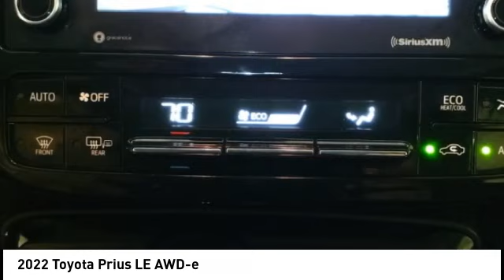2022 Toyota Prius P9131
2022 Toyota Prius LE AWD-e